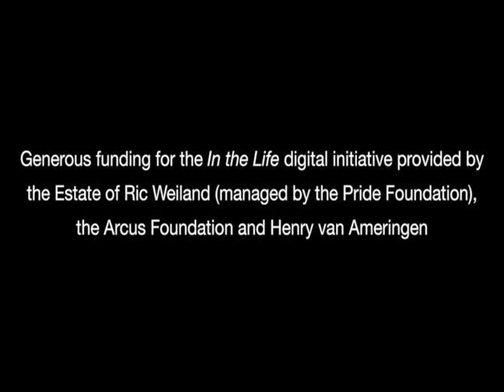In the Life: Interview with Marlon Riggs [unedited footage]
In the Life: Episode 001, Pilot [unedited footage]. Date: May 1992. Interview with Marlon Riggs.